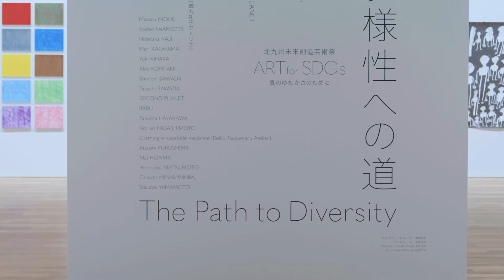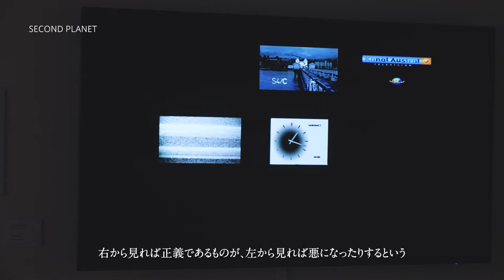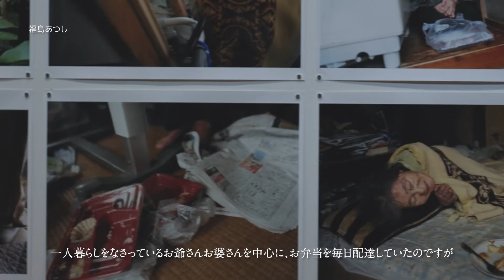北九州未来創造芸術祭 ART for SDGs 作品コンセプト（美術館篇）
北九州未来創造芸術祭　ART for SDGs という大きなテーマの中でも北九州市立美術館では、「多様性への道」というタイトルのもとに展覧
会を開催します。
SDGs には17 の大きな目標が掲げられていますが、その中でも、「貧困をなくそう」「質の高い教育をみんなに」「ジェ
ンダー平等を実現しよう」「すべての人に健康と福祉を」「人や国の不平等をなくそう」「平和と公正をすべての人に」と
いった社会的な目標を総合して「多様性を認めあう真に平等で豊かな社会の実現」につながる示唆的なアート作品を
招聘し、ひとつの展覧会としてご紹介します。